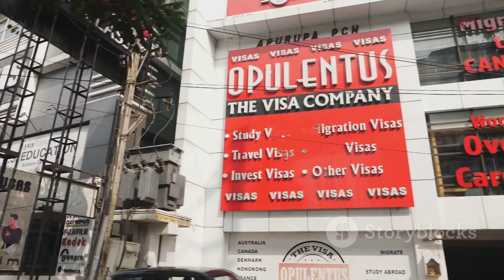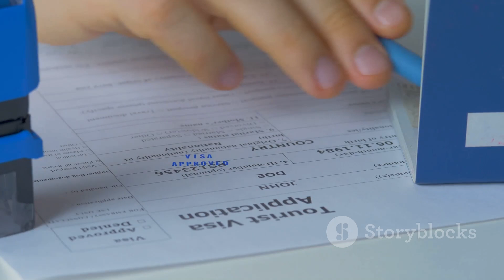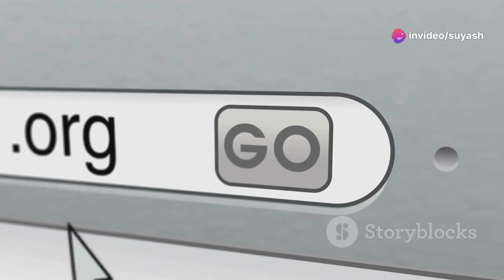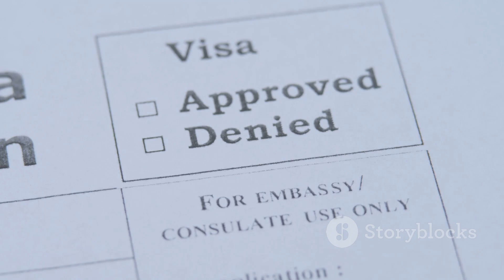Protect Yourself: How to Avoid Visa Fraud and Scams!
In this essential video, we uncover the alarming tactics used by fraudsters targeting visa applicants. Learn how to identify common scams, understand the importance of official channels, and protect your personal information. We’ll provide you with crucial tips to ensure your visa application process is safe and secure. Don’t let fraudsters ruin your dreams—watch now and stay informed!